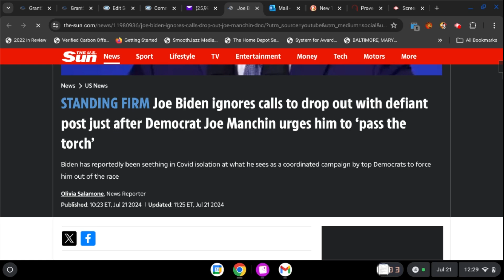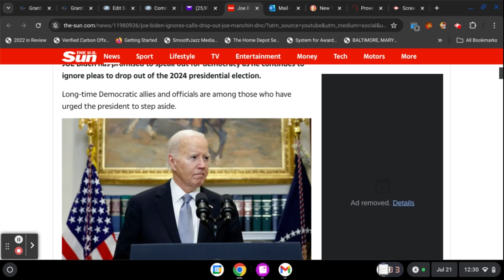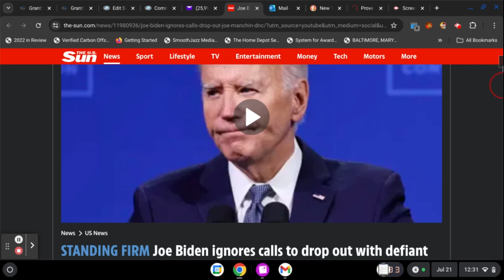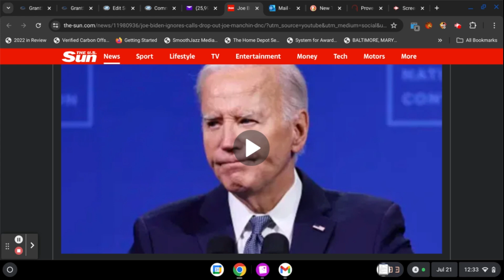BREAKING!!!! Paw Paw Says Heck Naw He Ain't Goin NOWHERE! The Stage is Being Set.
If you enjoy this type of content and find it helpful:
Become a monthly supporter:

@ MarleyK20